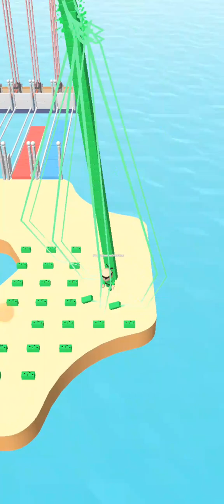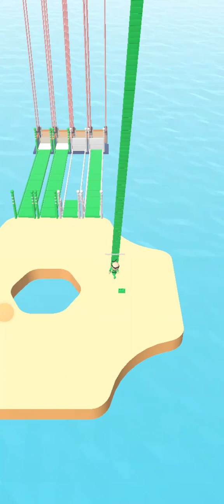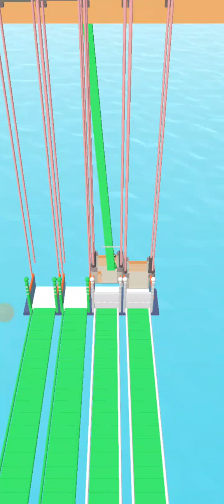Bridge race gameplay 😎😎😎😎😎😎😎😎😎😎😎😎😎😎😎😎😎😎😎😎.